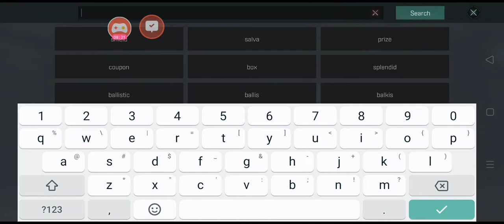How to get free auto salvager new item midslot eve echoes cara dapat auto salvager buat pemula new?